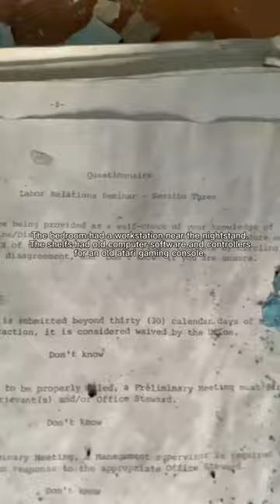New location discovered: The Blue Time Capsule House!